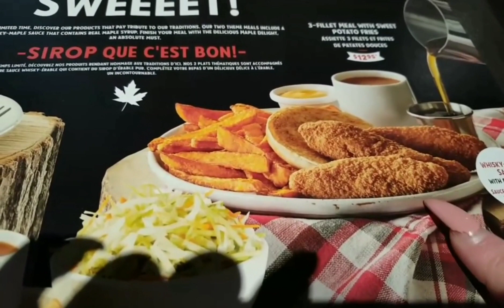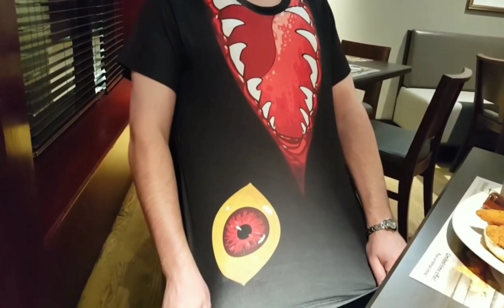Foodie Beauty and The Story of Peetz - Part 1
I found Foodie Beauty's first mention of Peetz and Peetz very first appearance! She also describes how their friendship developed into LOVE! She also speaks of their life living together, Round 1. I'm not sure if Round 2 will be a repeat, but we're about to find out! Tell me how you think Foodie Beauty and Peetz will do living together again in the comments below!

I saw a video by Positive PR that made me search for the story of Peetz. Check it out here: